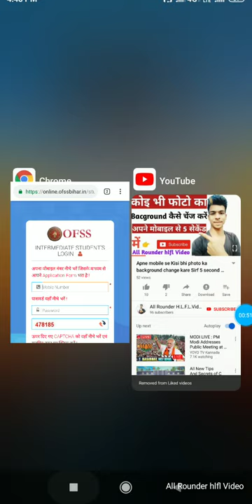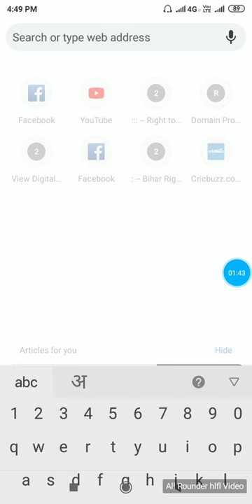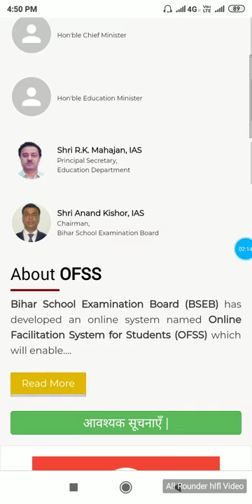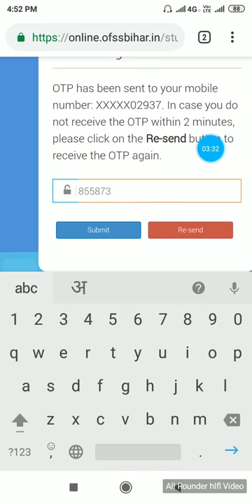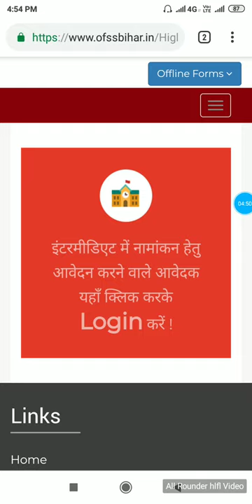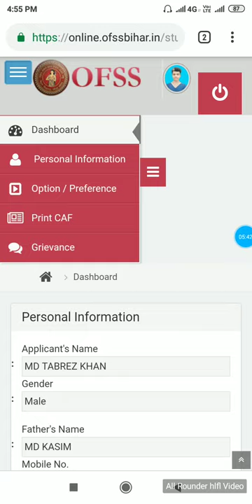OFSS Bihar Forget Password | Reset Password OFSS Bihar , Create Password 2019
My YouTube channel All Rounder H. L. F. L. Video

OFSS पासवर्ड भूल गए है तो इस विडियो को जरूर देंखें
जाने कैसे पासवर्ड forget होता है, और नया पासवर्ड कैसे होता है

For email helf ,,,,

OFSS Bihar Forgot Password
Reset Password OFSS Bihar
OFSS Create Password
OFSS BSEB Create Password
OFSS BSEB Forgot Password
Payment Not Received Problem? OFSS BIHAR
bihar,bseb ofss,bihar board 12th online addmission 2019,bseb graduation ka form kaise bhare,
graduation ka form kaise bhare
how to apply bihar board 11th online admission form 2019,
how to fill 11th admission form online part-1 2019,
bihar board addmission 2019,
bihar board inter science online addmission 2019
how to fill online form of 11th admission 2019
11th online admission process
11 class admission form
bihar board 12th addmission 2019
bihar board online addmission 2019
bseb 12th online addmission 2019
bseb inter online addmission 2019
bihar board 12th online namakan 2019